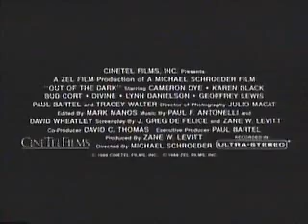Out of the Dark Trailer